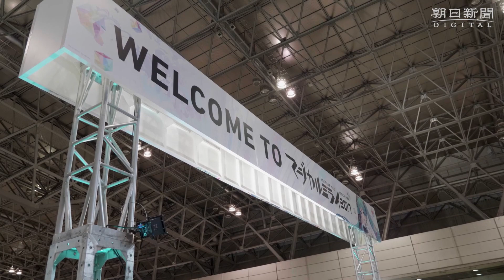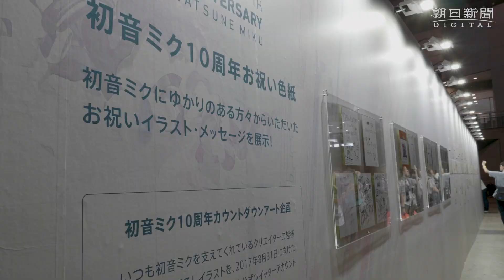初音ミク「次の１０年へ」 歌い続ける電子の歌姫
日本のネット文化の象徴であり、世界的にも人気の高いバーチャルシンガー初音ミクをめぐるさまざまな創作を展示・実演するイベント「マジカルミライ　２０１７」が９月１～３日、千葉・幕張メッセで開かれ、３万人超が訪れた。８月３１日は初音ミクの誕生１０周年、マジカルミライも５回目ということもあり、ライブでは過去の人気曲も多数演奏された。
　初音ミクは、ヤマハの音声合成技術「ボーカロイド」を基にしたパソコンソフト。言葉とメロディーを入力すると、歌わせることができる。産業技術総合研究所首席研究員の後藤真孝さんによれば、主な発表の舞台である動画サイト「ニコニコ動画」には現在、ボーカロイドのオリジナル作品が１４万曲以上あり、動画などの派生作品は６３万に上る。この爆発的な創作を支えたのが初音ミクだ。